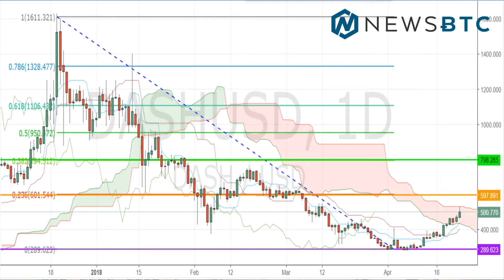Dash Tests Ichimoku Cloud's Upper Band in Apparent New Uptrend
It’s Invest Diva's Kiana Danial with News BTC and here is your cryptocurrency update. Today I wanted to take a look at Dash the cryptocurrency, not to be confused with the Kardashian’s clothing store, and see how it’s been doing. While the Kardashian Dash stores are preparing to close shop, Dash coin continued its bullish momentum on Monday, gaining 7.55% according to coinmarketcap. Dash focuses on being the digital cash, the most user-friendly and scalable payments system in the world. In the past week, it’s been up almost 40%, bottoming out at $289 and is testing the upper band of the daily Ichimoku cloud at the time of filming. On Ichimoku Kinko Hyo’s standard daily setup the Tenkan line has crossed above the Kijun line, while the Chiko span has yet to break above the cloud. With this, we could still see a temporary pullback but the new uptrend appears to be strong enough to turn into a medium-term bullish sentiment. Dash was originally released as XCoin on January 18, 2014. Being once incredibly underrated, Dash was able to make its way into the top 10 cryptocurrencies back in 2017 but has since dropped to number 12th on the list based on market capitalization. However, Dash is aiming to make up for the losses by continuously improving its main features such as transparency, convenience, and speed. Dash has a monthly budget of 2.5 million USD for technical developments. This has made many Dash holders believe that the company’s development team is dedicated to making this coin more advantageous.Thanks for watching, invest responsibly, and I’ll see you with more updates tomorrow.